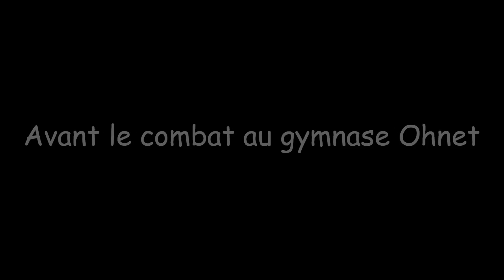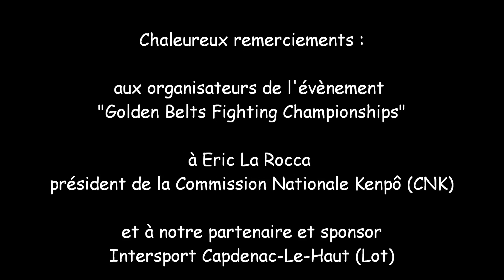Eric Destruels aux Golden Belts FC. Souvenirs. Arts martiaux mixtes. Pankido. Kenpô.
Souvenir du passage d'Eric Destruels au tournoi "Golden Belts Fighting Championships 24 ProChallenge Tekobushi" qui s'est déroulé à Toulouse le 20 octobre 2012 au gymnase Georges Ohnet. Eric représentait l'association de sports de combat Yoksuthaï, Le Rouget, Cantal, Auvergne.